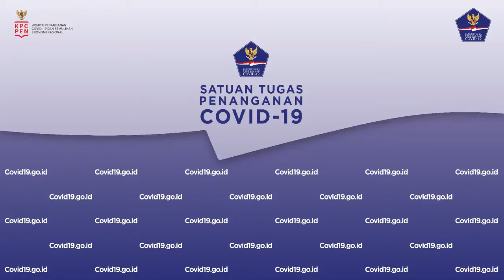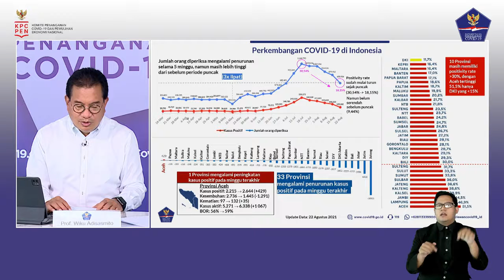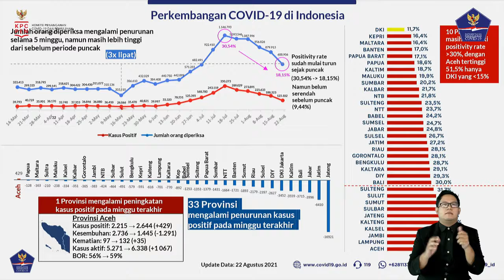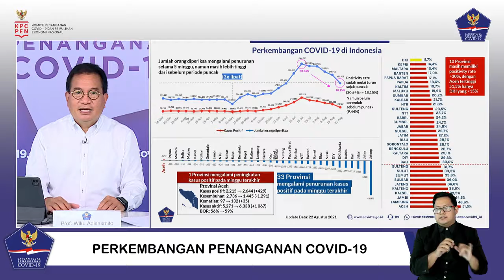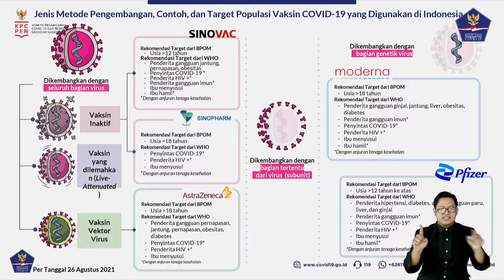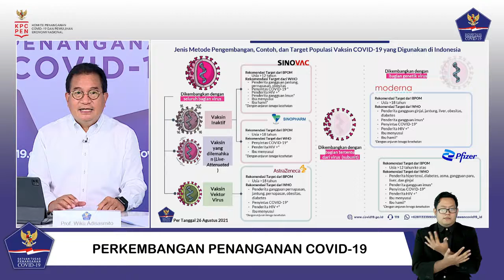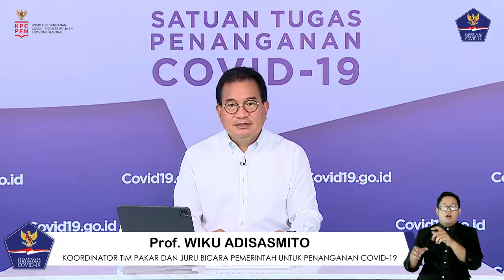Perkembangan Penanganan Covid 19 di Indonesia per 26 Agustus 2021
Halo SahabatTangguh.

Konferensi Pers dilaksanakan pada: Kamis, 26 Agustus 2021 pukul 17.00 WIB di Media Center, Graha BNPB – Jakarta secara LIVE ON TAPE dengan hak siar yang dapat dipakai untuk seluruh media.